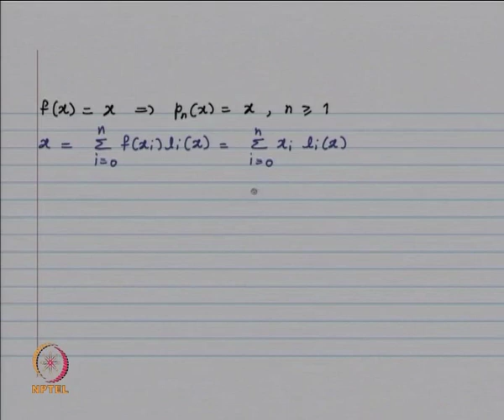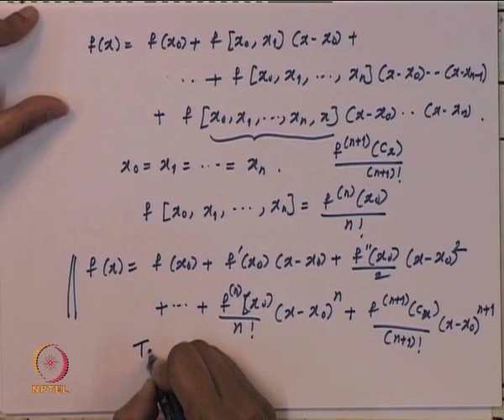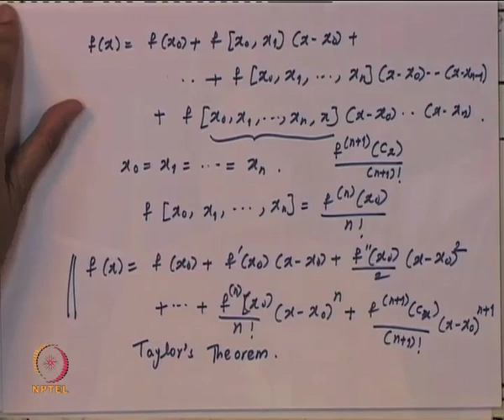Mod-01 Lec-09 Tutorial 1